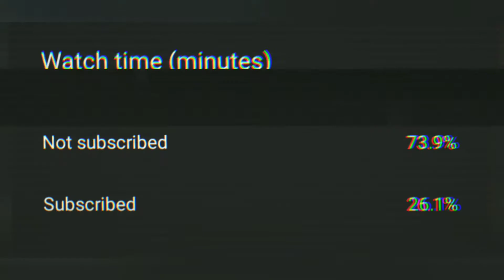Handcam TDM gameplay I can improve ||PUBG MOBILE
scout dynamogaming mortal snake gaming#janarthan#Ghatak#carryminati